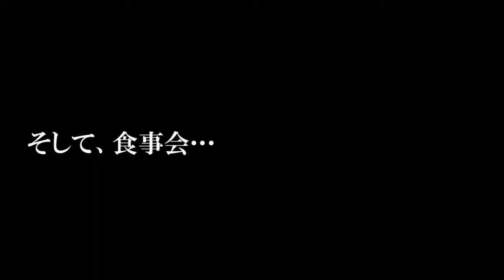【恋愛大学胸キュン学部】カケル教授が胸キュンフレーズを伝授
【出演者】

Ray Aliviar (レイ アリビアール)
カケル

【関連動画】

ホスト　歌
ホスト　給与
ホスト　スーツ
ホスト　大阪